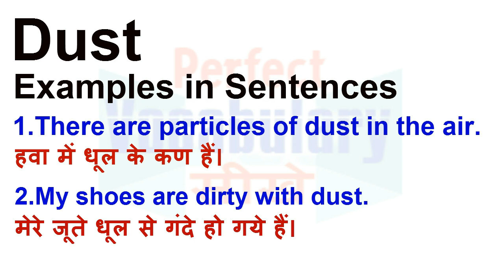Dust Meaning in Hindi | Dust Definition | Dust Ka Matlab Kya Hota Hai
Dust का हिन्दी मतलब
Dust का हिन्दी अर्थ, Dust की परिभाषा, Dust का अनुवाद और अर्थ,
Dust का अर्थ हिन्दी में, Dust का इंगलिश अर्थ, Dust का उच्चारण और उदाहरण वाक्य। Dust का हिन्दी मीनिंग, Dust का हिन्दी अर्थ, Dust का हिन्दी अनुवाद